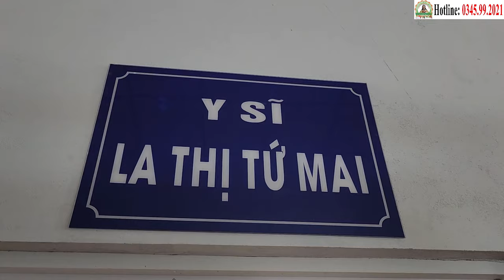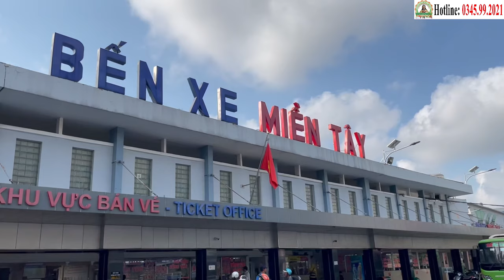Điểm Tin Phòng Khám Cha Tường (06/06/2024) - Các Thầy Hỗ Trợ Chữa Ung Thư Miễn Phí